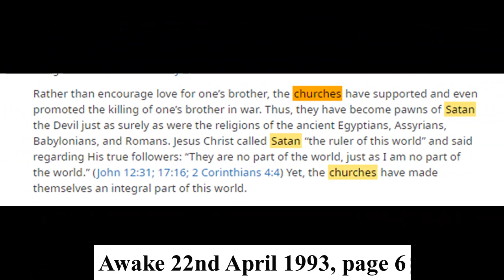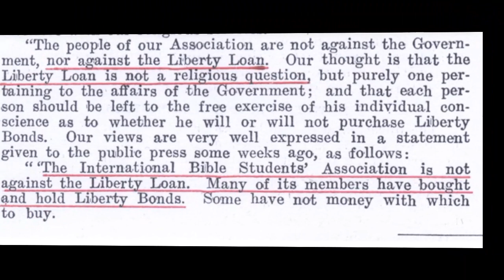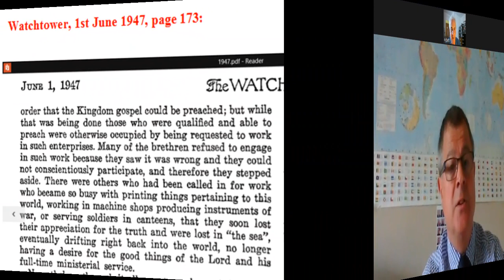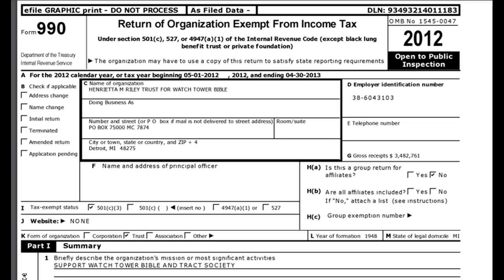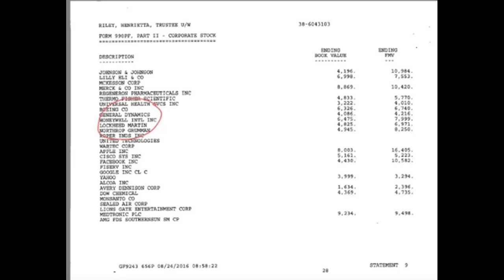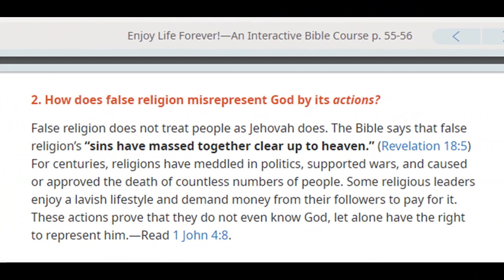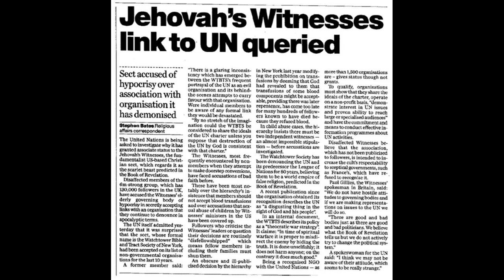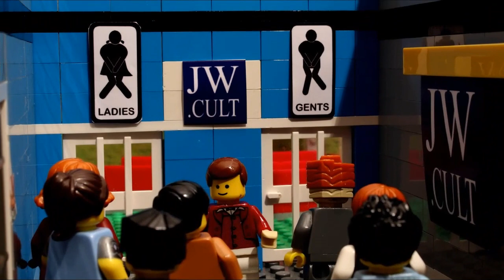Debating (Wigan) Jehovah's Witness 1,560: Enjoy Life Forever lesson 13 warfare